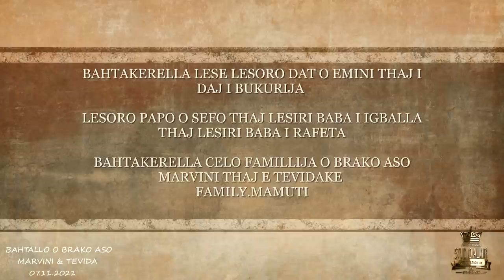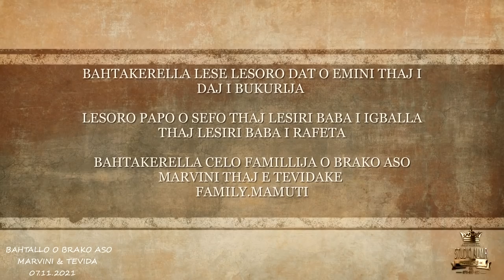Sabaloko ko Marvini & Tevida 07.11.2021 ( STUDIO ALMIR ) Part 2